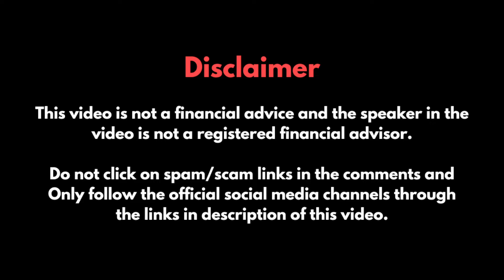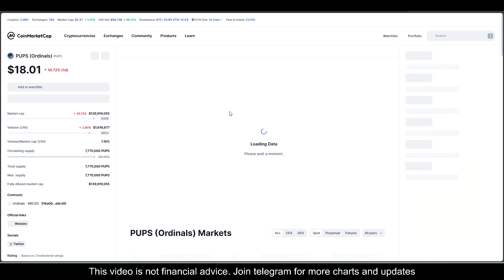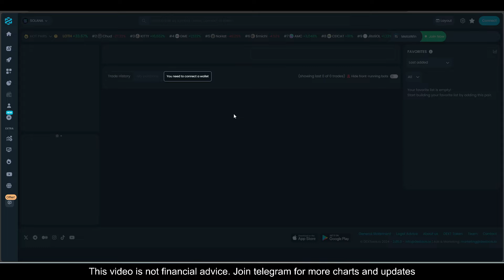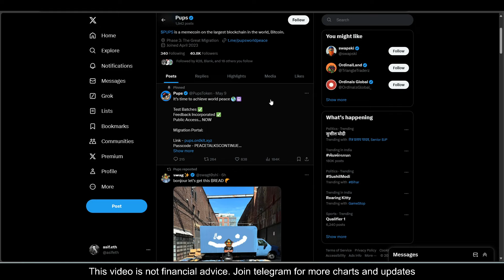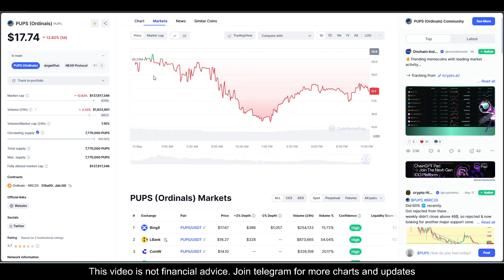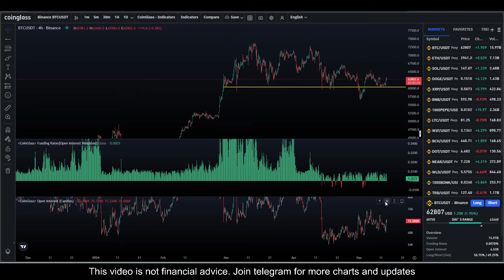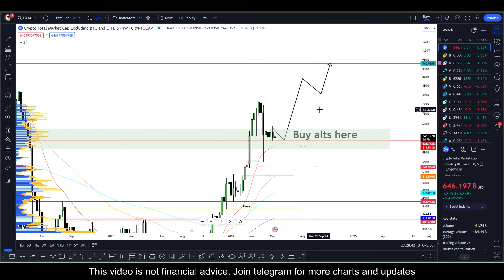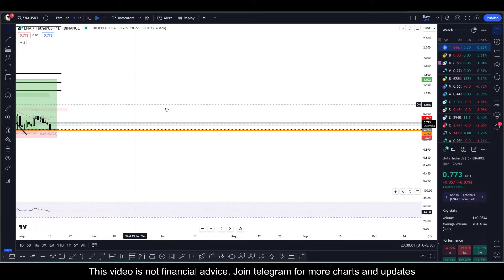ALTCOINS To Buy Now, Top Best Altcoins To Buy and Hold, ALT Season, Crypto Coins To Buy Now, PUPS